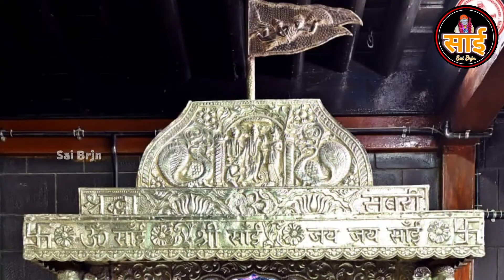Sai Bhola Bhandari ❤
🙏🏻🌹Om Sai Nath 🌹🙏🏻